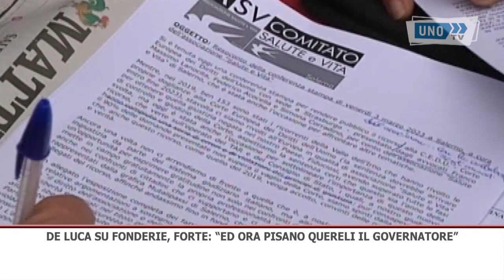srv int fonderie